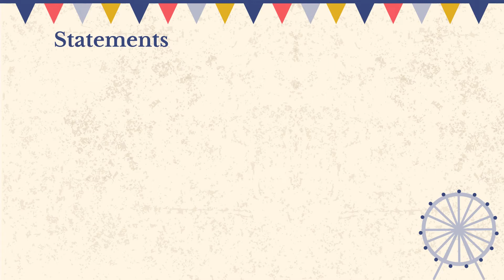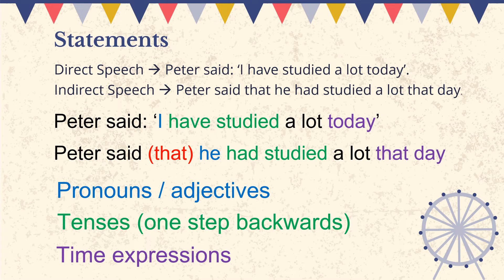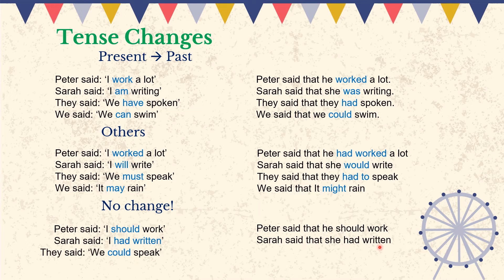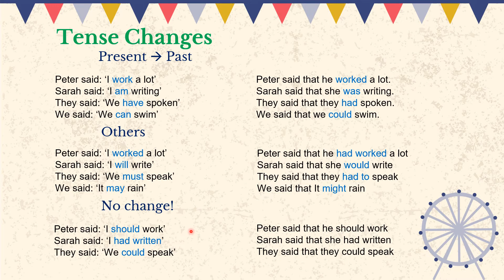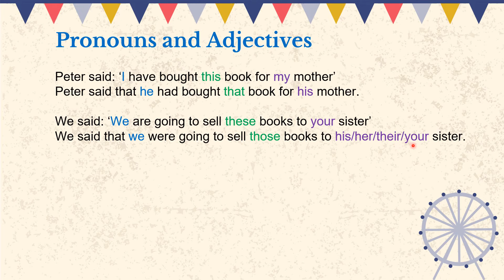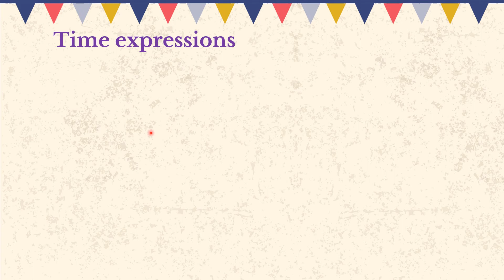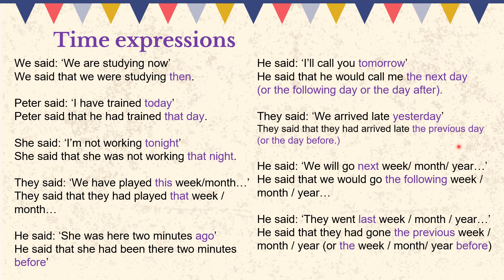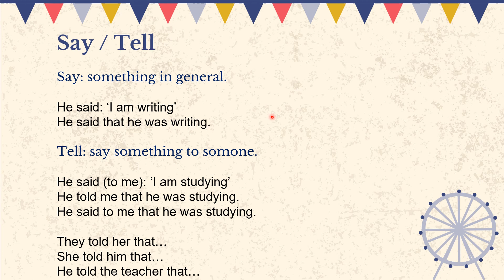REPORTED SPEECH (INDIRECT SPEECH).Statements /Estilo indirecto en inglés. Enunciativas. Nivel B1 #7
ESTILO INDIRECTO = REPORTED SPEECH = INDIRECT SPEECH.
Nivel B1 #7

Primer vídeo sobre ESTILO INDIRECTO (REPORTED SPEECH).
Veremos los STATEMENTS (frases enunciativas), con los cambios de tiempos y expresiones más importantes.

En otro vídeo veremos también las QUESTIONS, ORDERS, REQUESTS.

Y habrá un tercer vídeo sobre REPORTING VERBS.

Enjoy your English!!! 😍

- 👨🏻‍🎓 Ayuda para aprobar EXAMENES OFICIALES de CAMBRIDGE 👨🏻‍🎓

Recordad, si os gustan los vídeos ➡ LIKE
Y podéis COMPARTIR, que es la mejor manera de ayudarme.
GRACIAS!!! 😍

What is 'English with Kino'? What is this channel about?
That's right, about LEARNING ENGLISH. 📖
In a TRADITIONAL way,  bus as EASY AND ENJOYABLE as possible. 👍🏻

In 'ENGLISH WITH KINO' channel you will find:
- GRAMMAR explanations 📕
- Help to pass OFICIAL CAMBRIDGE EXAMS 👨🏻‍🎓
- VOCABULARY topics. 🔠
- Ways to improve your PRONUNCIATION💬
- and CURIOSITIES which will help us to improve our level of English. ❗

Remember, is you like the videos ➡ LIKE
and you can SHARE, which is the best way to help me.
THANKS!!!  😍